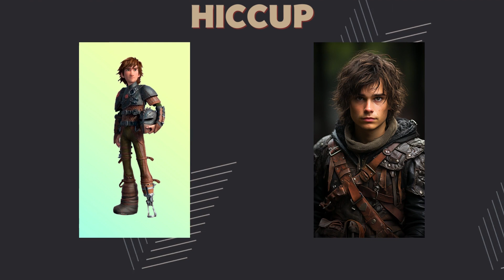How to train your dragon characters in real life 🐉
🔥 Prepare to be transported to the mystical world of dragons like never before! Our latest YouTube video takes you on an awe-inspiring journey, revealing how the iconic characters from "How to Train Your Dragon" would appear in the real world. 🐉✨

Ever wondered how Hiccup, Toothless, and the entire dragon universe would come to life outside of animation? 🌍🐲 Wonder no more as we meticulously craft lifelike renditions that capture every detail, from the scales on Toothless' wings to the determination in Hiccup's eyes.

Step into our workshop of imagination as we peel back the curtain on the process of transforming these beloved characters into stunning real-life portrayals. Witness the intricate process of translating 2D animation into 3D reality, from character sketches to digital sculpting and beyond.

🎨 Join us for an adventure beyond the screen as we delve into the creative choices that breathe life into these mythical creatures. Discover how we blend authenticity with the fantastical, making sure every character retains their unique charm while adapting to the real world.

🔔 Don't miss this opportunity to witness the magic of animation meeting reality.